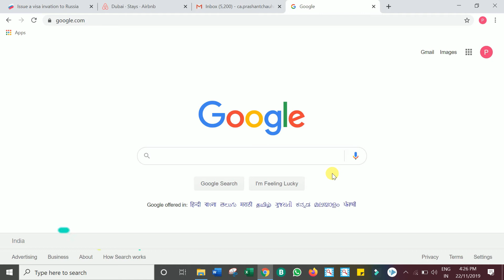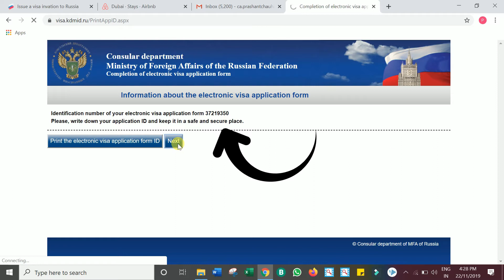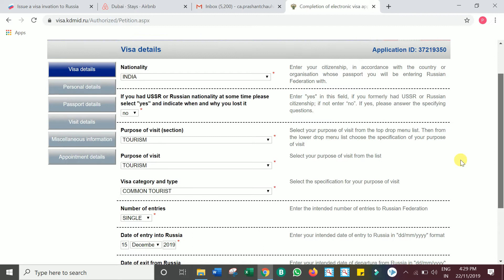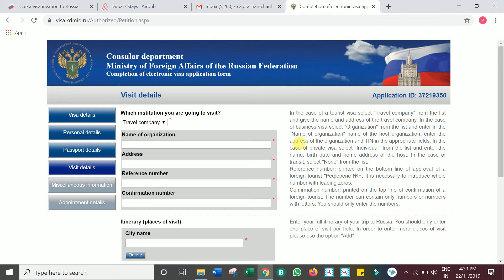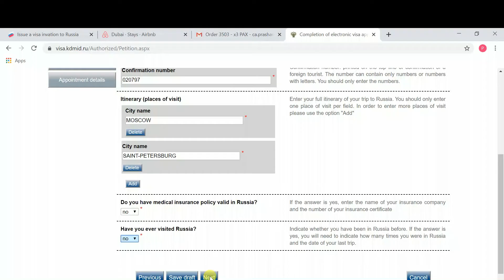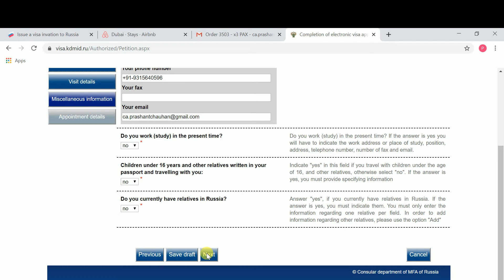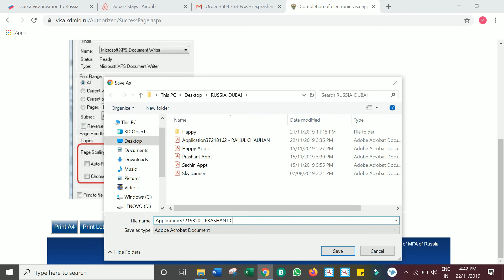Russian Visa Application Form Guide | Hindi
In this video i have shared, how to fill online ApplicationForm for RussiaTouristVisa

If you still got doubt or confused.. write in comment section or message me over Facebook/Instagram @TheGangadharShow